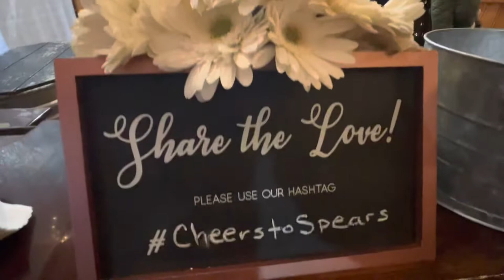Candace + Justin Spears Official Wedding Video